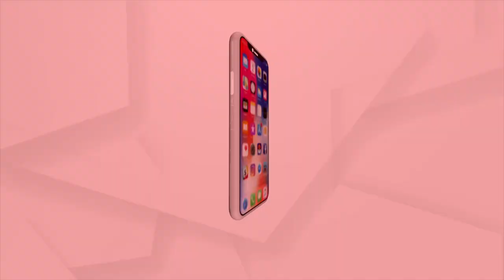ପୂର୍ବ ବର୍ଷ ପରି ଚଳିତ ବର୍ଷ ମଧ୍ୟ ରଜ ପର୍ବକୁ ଫିକା କରିଛି କୋରୋନା ମହାମାରୀ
ଆଜି ରଜ ସଂକ୍ରାନ୍ତି। ତିନିଦିନ ଧରି ପାଳନ ହେଉଥିବା ଏହି ପର୍ବର  ଆଜି ୨ୟ ଦିନ। ପୂର୍ବ ବର୍ଷ ପରି ଚଳିତ ବର୍ଷ ମଧ୍ୟ ରଜ ପର୍ବକୁ ଫିକା କରିଛି କୋରୋନା ମହାମାରୀ। ଘରେ ରହି ପିଠା ପଣା ଖାଇବା ସହ ଦୋଳି ଲୁଡୁ ଏବଂ ତାସ ଖେଳି ପରିବାର ସହିତ ରଜ ପାଳୁଛନ୍ତି ରାଜ୍ୟ ବାସୀ।